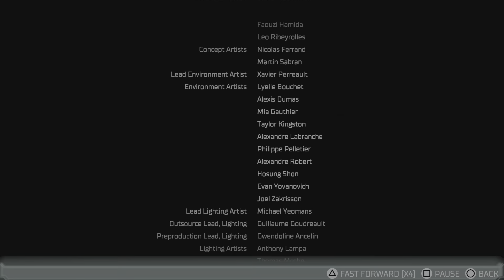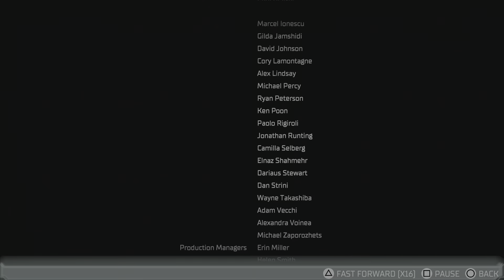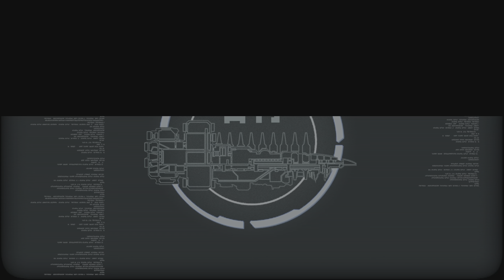Dead space PS5 walkthrough part 10